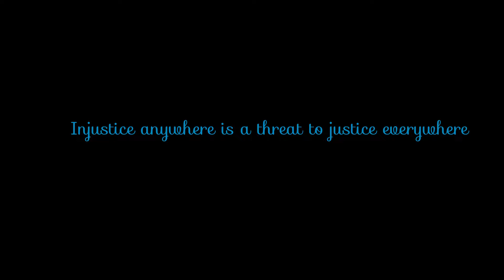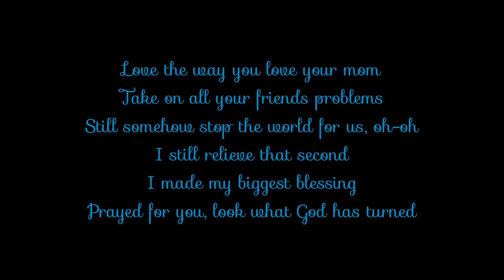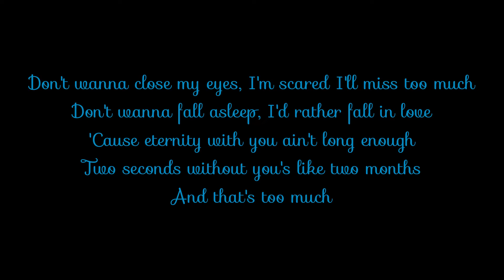Justin Bieber | 2Much